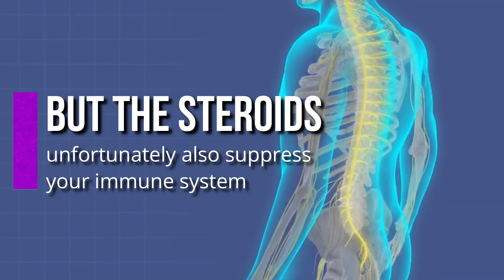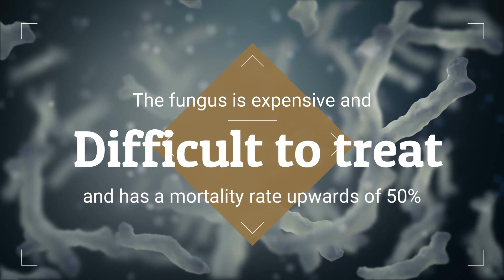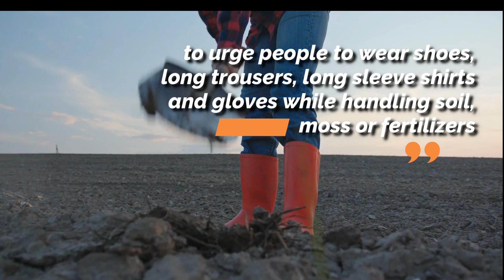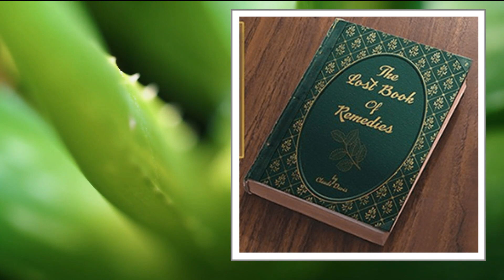What is The Deadly ‘BLACK FUNGUS’ Effecting Covid patients?? MUCORMYCOSIS Treatment & Symptoms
A rare “black fungus” that invades the brain is being increasingly seen in vulnerable patients in India, including those with Covid-19.

The infection is very serious and has a high mortality rate, and its often requires surgery and lots of drugs to stop it.
The disease is caused by a group of moulds that live throughout the world in environments including soil and on plants.

It can be acquired in hospitals –and transplant patients are particularly at risk.  The moulds can found on bed sheets, travel through ventilation systems, or transmitted in other similar ways.

The fungus can get into your sinuses and deposit there, and it can get into the air ways as well.   If your immune system is not able to fight it off, it can attack the base of the brain and this can be very serious and problematic to treat.
The fungus is particularly prevalent in the dust in the soil.  So anywhere earth works are being excavated can be source of potential infection.

The fungal spores are usually inhaled, and while most people’s immune systems can fend them off, people with conditions such as diabetes or leukaemia that weaken the immune system, or those who take medications that lower the body’s ability to fight germs, such as steroids, are prone to the spores developing into an infection.
The condition is usually very rare, with about 500 cases a year estimated to occur in the US prior to the pandemic.
So Why is it appearing now in India?
well Covid is now creating the perfect conditions for the infection to take hold. People’s immune systems are being compromised by the virus, and the mould is particular prevalent in patients who also have diabetes.
high-dose steroids are given to people with Covid if they end up in intensive care as the steroids help to treat the inflammation, but the steroids unfortunately also suppress your immune system.
Health systems are under intense pressure in India, and crowded and cramped environments are giving the fungus more chance to spread.
Symptoms of the fungus include -
pain and redness around the eyes and nose, a fever, headache, coughing, vomit with blood in it, black and bloody nasal discharge, pain on one side of the face and in the sinuses, blackish discoloration over the nose, tooth pain, and painful and blurred vision.
Fluid and tissue samples may be taken to confirm a diagnosis.
The fungus is expensive and difficult to treat, and has a mortality rate upwards of 50%.
Patients with suppressed immune systems are often placed in positive pressure rooms when they are admitted to hospital to reduce the risk of acquiring infections like the black fungus, because by increasing the pressure in the room, so that the air flows out into the corridor, there’s less likely to be fungus or other things circulating in the air that the patient can breathe it in.
However a positive pressure room is the last place you want to put a Covid patient as it can spread the virus, making the black fungus harder to prevent.
To treat the fungus, Patients are can be given antifungal drugs that can be quite toxic.
Ultimately it may require surgery to clear out the source of the fungus, which is usually in the sinuses, and the back of the throat.  The fungal material will need cutting out and this can be in very delicate places like the base of the brain.
The advice to limit your risk of catching the fungus is to urge people to wear shoes, long trousers, long sleeve shirts and gloves while handling soil, moss or fertilizers. People should also maintain personal hygiene, ensure if they have diabetes that it is well controlled, and medical professionals should discontinue immune-suppressing drugs such as steroids as soon as they are able.
If you want more natural based remedies, then check out the lost book of remedies.  It’s a hugely popular book on the Healing Power of Plant Medicine, and you can check our review, or watch a video explaining more about the book by clicking on the link within this screen - or in the description below.  You won’t be disappointed.